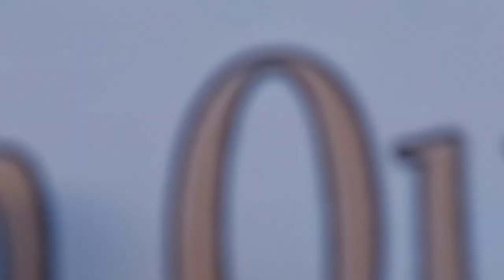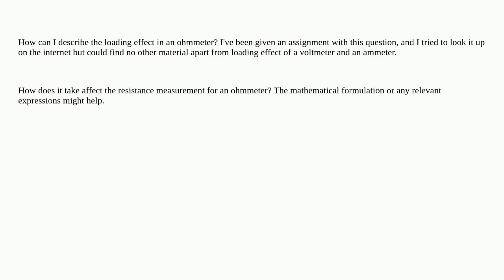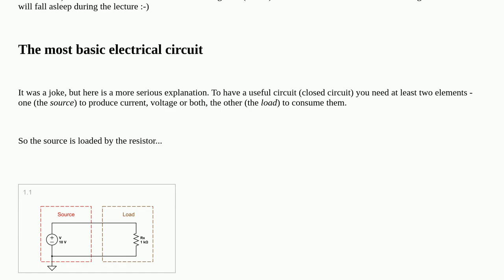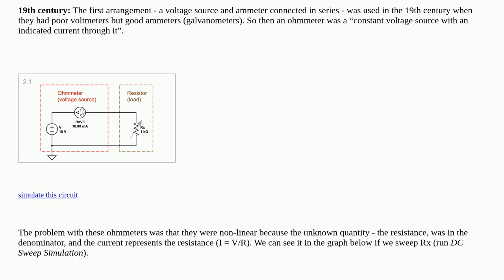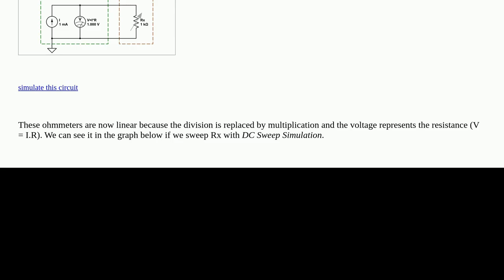Electronics: How can I describe the loading effect of an ohmmeter?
How can I describe the loading effect of an ohmmeter?

A special thanks goes out to the community

  instrumentation resistance-measurement measurement loading-effect ohmmeter